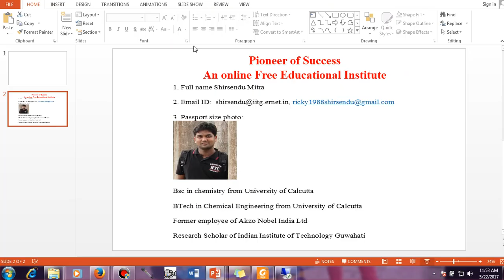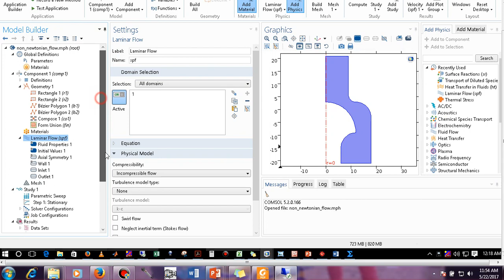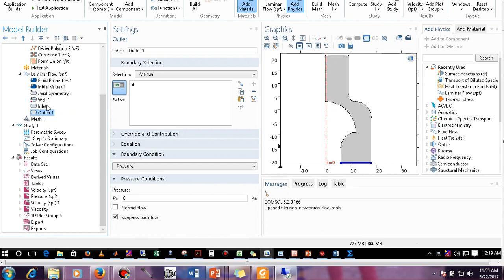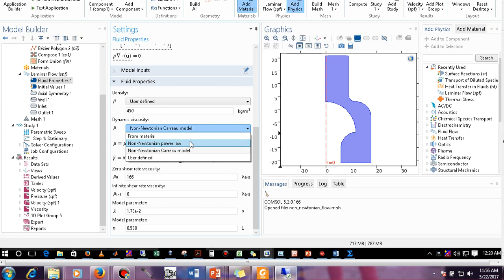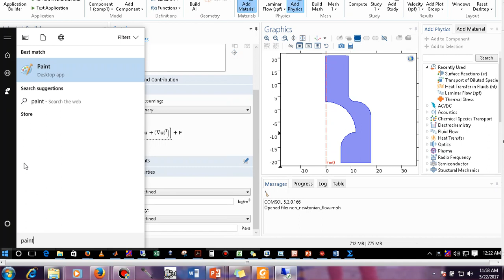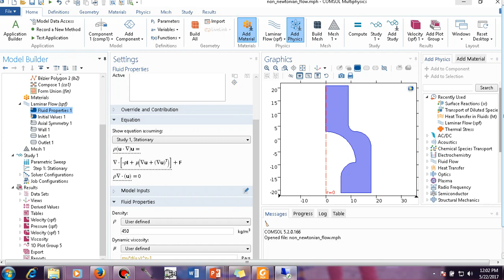COMSOL Series Non newtonian fluid modeling in COMSOL